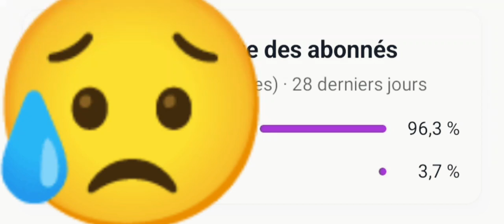svp abonné vous